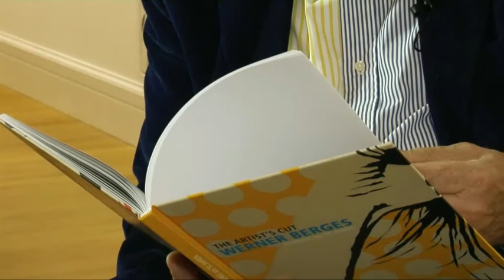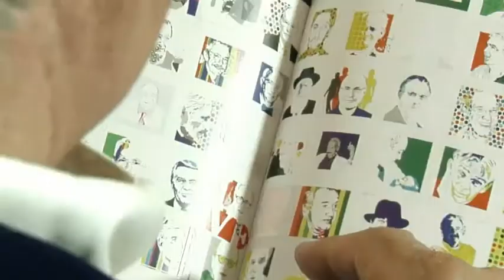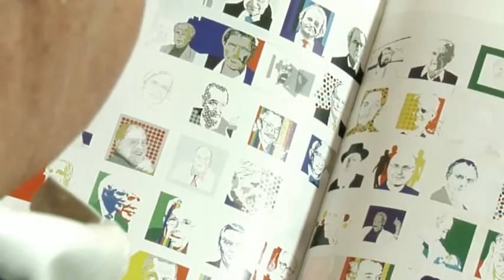Werner Berges: The Artist's Cut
Interview mit dem deutschen Pop Art Künstler Werner Berges anlässlich seiner Ausstellung in der DavisKlemmGallery Frankfurt am 30. November 2011.